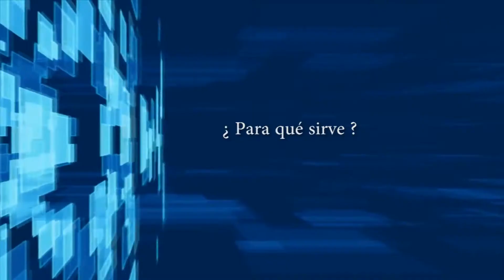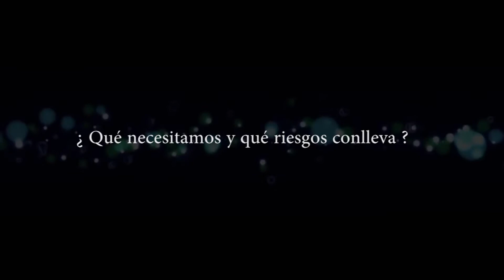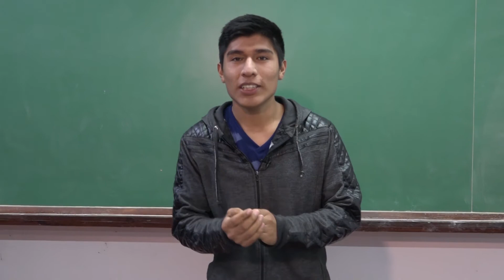Técnicas de estudio Programa Formador de Formadores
Video desarrollado por estudiantes de la Facultad de Ciencias Agropecuarias de la Universidad Nacional de Córdoba, en el marco del Programa Formador de Formadores de la Secretaría de Asuntos Estudiantiles. Dicho programa fue creado por la ordenanza 1 del año 2016, y está destinado a todos los estudiantes de nuestra Casa, pero especialmente a aquellos que ejercen funciones de ayudantes alumnos en alguna Unidad Operativa de la institución. El objetivo del mismo es generar instancias y actividades que fortalezcan su formación, teniendo en cuenta que el ayudante alumno desarrolla actividades de docencia y forma parte de los proyectos de investigación y extensión de la unidad operativa de la FCA donde fue designado.